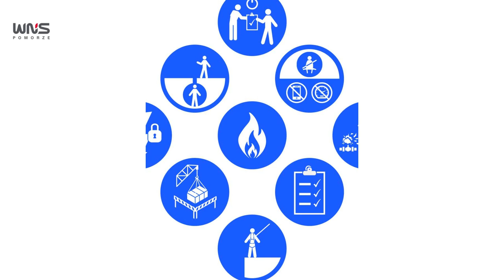WNS POMORZE PIPE SPOOLS FABRICATION & INSTALLATION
Location
Our main Workshop: is situated in Gdańsk Poland in the former Shipyard of Gdańsk

Our Main workshop dimensions are:
25 x 55 m    Height 5,69 m  (to crane  3,81 m)
Second floor         25x55 m   (to crane  2,39 m)

Secondary Workshop with offices and welding school – situated in Gdańsk Twarda 12A street   - 1 600 m2   (3 km from the main workshop)

Info about logistics for possible transportation of prefabricated items to Poland (e.g. info about road accessibility to the shop and relevant transportation limitations, distance from shop to the nearest commercial port, etc).

- The nearest port is Port of Gdańsk situated 5 km from our location
- Second port is Port of Gdynia situated 25 km from our location
- There is also berth with cranes in shipyard (500 m from our location which could be used for load a ship)
- Our workshop is also situated very close to main road connection in northern Poland with very good access to many logistic transport Companies

List of available machines/equipment including cranes with their capacity

- 65 TIG welding machines
- Band saws dia. To 450 mm
- 30 working tables
- 25 welding stations and secure screens
- traveling cranes  3,2 T, 2,1 T, 1,6 T,
- outside traveling crane 5 T
- basic equipment for 120 workers
- NDT equipment  (VT, MT, RT, PMI)
- High pressure cleaning machines
- Weld Passivation equipment
- 2 forklifts  2,1 T & 3,2 T
- Sandblasting chamber  5x12 m

Very close to our workskop subcontractors:
- Laser/plasma/water jet cutting
- Bending and machining works
- Painting and Hot Deep Galvanizing
- Pickling and passivation

Capacity of the shops: max and/or average production capacity (steel tons/month, piping DI/month)

Our capacity:
10-40 tons/month
Piping 15000 DI/month